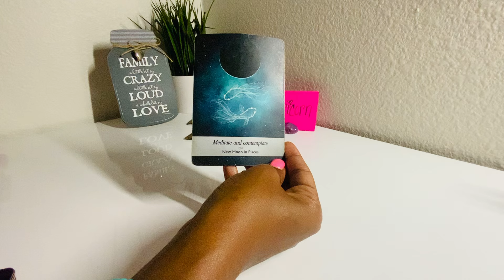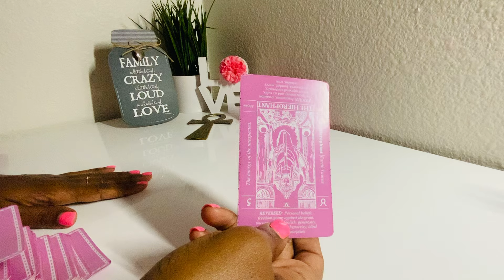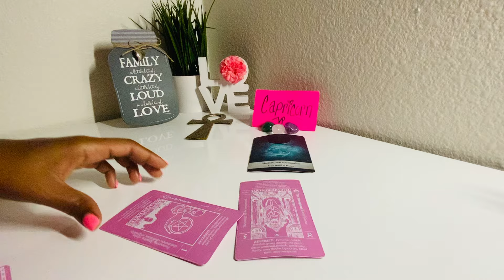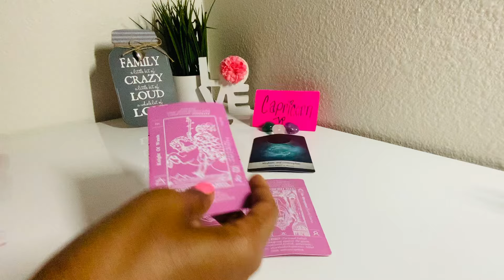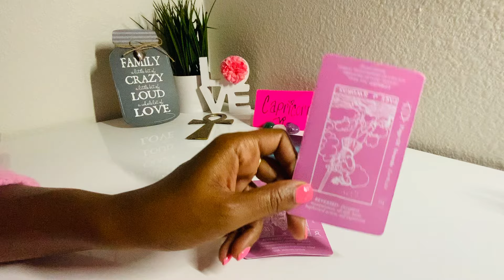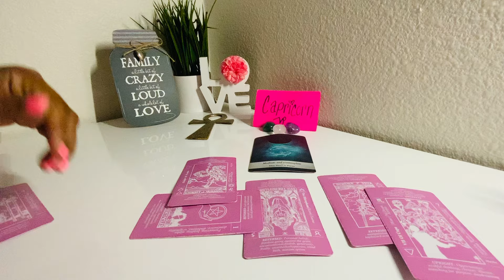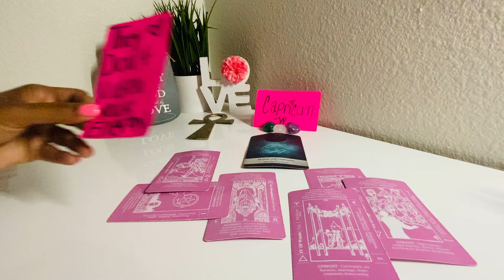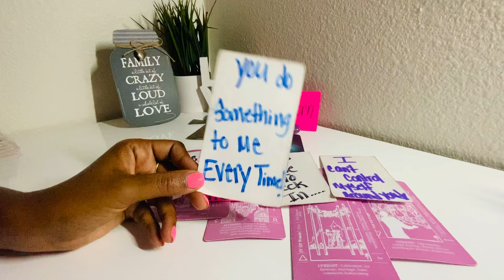CAPRICORN♑️YOU ARE THE GOAT 🐐 LETS START ACTING LIKE IT🤷🏽‍♀️FK THIS PERSON AND GO GET YOUR BAGS💰